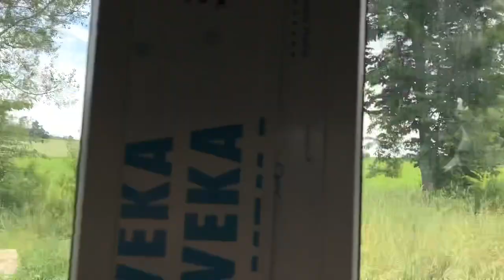🏡🇨🇿❤️🌳 OFF GRID - Hausprojekt Tatjana & Diego mit MUSIC Instrumental by Diego .376 🎶 😌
Kleines Update II - Kläranlage/Brunnen/Stromanschluss & Innenausbau Teil 1.
Bis Ende August erfolgt der weitere Innenausbau. Fliesen, Sanitär, Holzboden, Türen, Anstrich etc. 🍀🙏👍

Hinweis: KEINE Werbung. KEINE Spenden. KEINE Einnahmen. KEINE Provisionen etc.
Ein Privatprojekt von den Eheleuten Tatjana & Diego, die sich gerade verändern.
Alles selbst gekauft - privat.

Nachdem nun die Bodenvorbereitung mit Erdarbeiten, Bodenbegradigung, Bodenschrauben, Kiesbett, Verbindungen und Stromversorgung mit Handwerker-Meisterhand erledigt wurde, entstand im EasyHomesCZ-Werk der Rohbau des Holzhauses und wird nun auf dem Grundstück fertiggestellt.
Nach Abnahme erfolgte die Dämmung, das Dach, der Schornstein und die Wasserinstallation am neuen eigenen Brunnen. Demnächst erfolgt die Fertigstellung der eigenen Kläranlage.
Hier eine kleine Zusammenfassung in Video und Bild.
Schritt für Schritt! Stand: 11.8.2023

Das Handwerk in guten Händen.
Ich bin immer wieder begeistert, welch schöne Kunst das Handwerk aus des Menschen Hand hervorbringt. ❤️
Körperlich hart arbeitende Handwerker mit viel Leidenschaft und KnowHow.
Danke, dass es euch gibt. ❤️

Off Grid bedeutet nicht, in einer Hinterhof-Holzhütte zu hausen.
Off Grid bedeutet auch nicht, sich wie ein Einsiedler in ein abgeschiedenes Loch vor allen Menschen und jeglicher Zivilisation zu verkriechen.
Off Grid bedeutet auch nicht, ein Egoist zu sein.

Off Grid bedeutet, autark und selbstbestimmt zu leben. Selbstverantwortlich zu denken und zu handeln im Einklang mit seiner Umgebung.
Der RICHTIGE Ort mit den optimalen Bedingungen, in einer kulturell, menschlich und freiheitlich geprägten Umgebung, sind dabei ausschlaggebend.

Wir wagen es!

Danke.

Liebe Grüße

Eure Tatjana & Euer Diego

Hinweis: Wir machen keine Werbung. Wir bekommen keine Provisionen oder Tantiemen etc.
Dieses Video ist weder eine Verkaufsberatung noch PR und dient keinem kommerziellen Zweck.
Dieser Vlog eines privaten Ehepaares - welches gerade versucht sein Leben zu verändern - dient zur Teilhabe und Inspiration für alle Mitmenschen da draußen, die sich einer Lebensveränderung - mit autarkem Ansatz und eigenverantwortlichem Handeln - in diesen Zeiten stellen wollen.

Das Leben ist es wert gelebt zu werden.